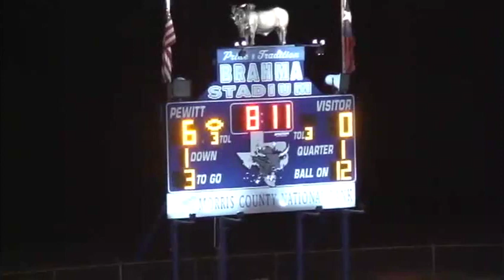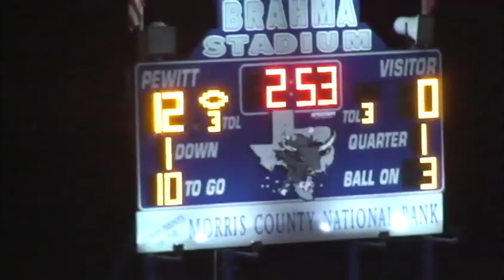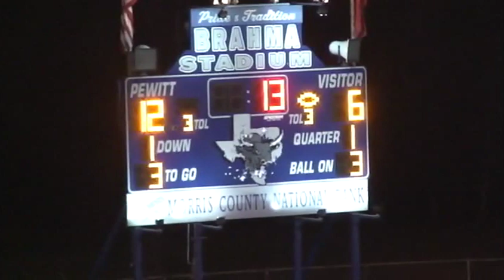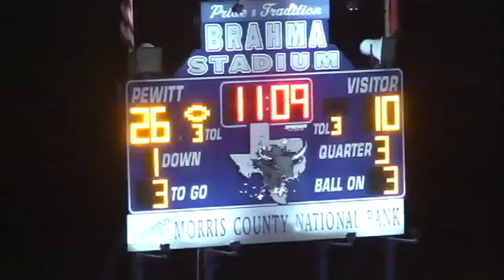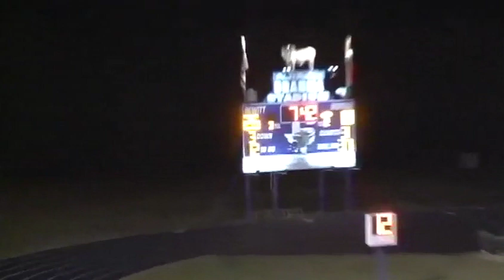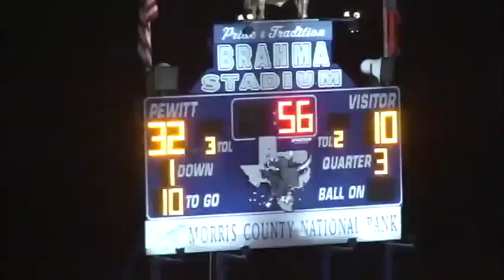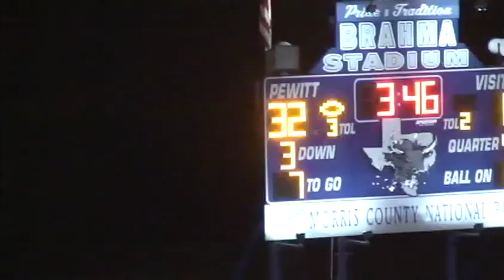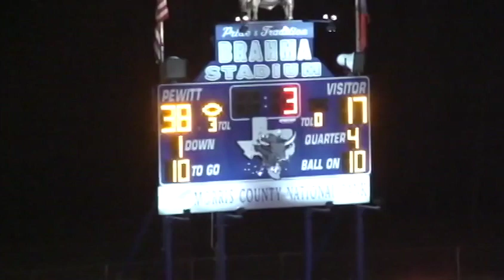2008 Pewitt Brahmas vs Dekalb 10:24:2008